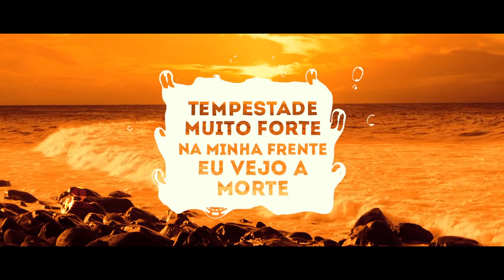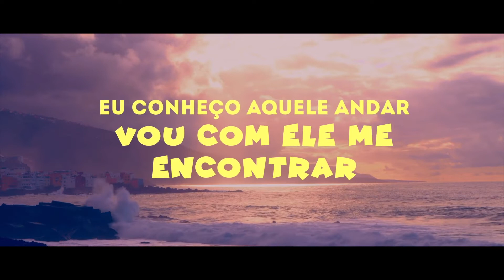Gerson Rufino I Calma Sou Eu [Vídeo letra] Playback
Vídeo letra do cantor Gerson Rufino com PLAYBACK da música “Calma Sou Eu” com lançamento em 01/10/2021, pela gravadora Matriz Music.

ASSISTA A OUTROS LANÇAMENTOS DO CANTOR GERSON RUFINO:
ꙩ FICHA TÉCNICA:
▷ Produção Executiva: Matriz Music
▷Direção Geral: Everaldo Gretter
▷ Artista: Gerson Rufino
▷Composição: Everaldo Gretter
▷Produção Musical:
▷Direção de Vídeo: Couraça Filmes
▷Fotos: Everaldo Gretter
▷Local: Estúdios Dia de Sol(Vídeo)
ꙩ AGENDA E SHOWS
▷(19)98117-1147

ꙩ LETRA
▷Calma Sou Eu

Vento contrário Jesus ausente tempestade muito forte
na minha  frente eu vejo a morte estou cansado de remar
São três horas da manhã eu já perdi as minhas forças
o mar tá furioso eu tô muito curioso pra saber onde Jesus está
Pra piora mais a situação vejo um fantasma vindo lá eu conheço aquele andar vou com ele me encontrar e a tempestade vai passar

Calma sou eu, calma sou eu
tempestade pare agora vento forte vai embora te aquieta ondas do mar
a calma o seu coração eu seguro em suas mãos  e juntos vamos viajar